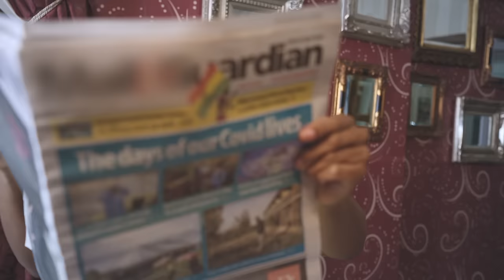K.O - Shimmy (Official Music Video)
Official Music video for "Shimmy" by K.O.

Music video by K.O performing Shimmy. (C) 2020 Sony Music Entertainment Africa (Pty) Ltd, under exclusive licence from Skhanda Republic